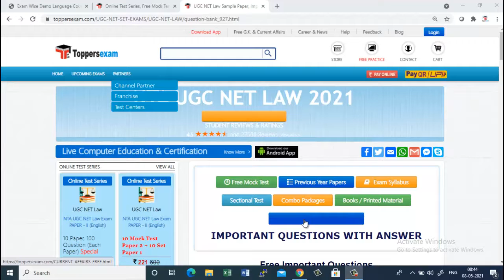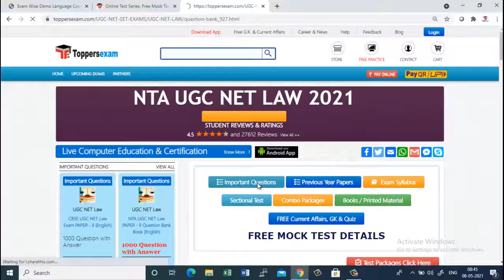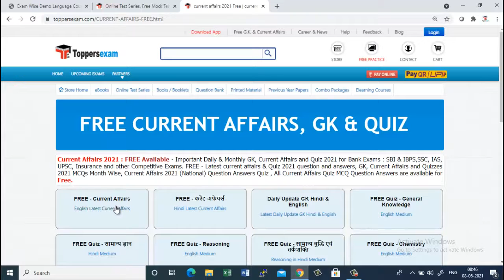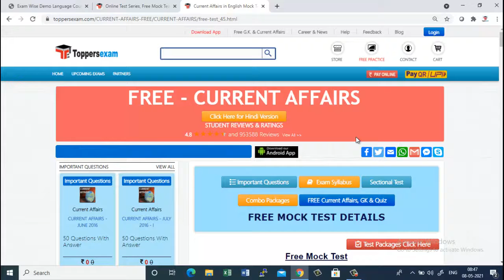MCQs for UGC NET LAW 2021 Exam Date, Free Mock Test, eBook, Printed Material, Important Questions